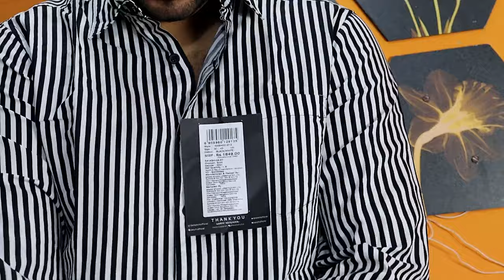STRIPE SHIRT FOR SHORT HEIGHT PERSON | REVIEW | THE BEST CASUAL SHIRT FOR MEN ONLINE UNDER 500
1. Ketch Men Black Striped Slim Fit Casual Shirts

2. Roadster Men Brown & White Regular Fit Striped Sustainable Casual Shirt

3. THE BEAR HOUSE Men Blue & White Cotton Slim Fit Striped Casual Shirt

4. The Indian Garage Co Men White & Teal Blue Slim Fit Striped Casual Shirt

Discover the latest in men's fashion with our diverse collection of shirts, curated to suit every style and budget. From classic designs to trendsetting pieces, we've got you covered.
Explore our extensive range of shirts for men, carefully selected to keep you on-trend without breaking the bank. Whether you're browsing on Amazon, Flipkart, or Myntra, you'll find an array of options under 500 rupees that don't compromise on quality or style.
Indulge in the ultimate shopping experience as you peruse through our meticulously crafted designs, catering to every taste and preference. From traditional Telugu and Tamil-inspired prints to contemporary and edgy aesthetic shirts, there's something for everyone.
Shop with confidence knowing that our shirts are sourced from reputable wholesalers, ensuring superior quality and craftsmanship. Whether you're in Hyderabad or anywhere else in the world, our online store brings the latest fashion trends right to your doorstep.
Join the fashion revolution and elevate your wardrobe with our handpicked selection of shirts for men. Whether you're shopping on Ajio, Myntra, or Meesho, you'll find the best shirts that not only reflect your unique style but also fit seamlessly into your lifestyle.
Experience the thrill of a fashion haul as you explore our diverse range of shirts, each one a testament to quality, style, and affordability. Don't miss out on the opportunity to make a statement with our curated collection of shirts for men, where fashion meets function in the most exquisite way.